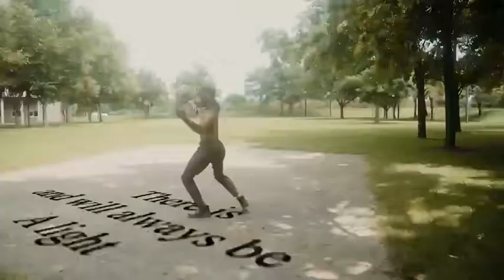Words Of Inspiration!🧘‍♂️🌺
A collaboration project made by me and Andrew! We sparked the idea of my motivational speaking and his camera skills. Using some of my original quotes from the book I’ve been writing since 2012 called “I.M.I. (Inspire, Motivate, Impact)” to make the video, I could not have done this without my friend. We decided to make this project come true! We enjoyed making this project, and we hope that you enjoy it just as much as we did!🧘‍♂️✨💜
I.M.I. (Inspire, Motivate, Impact)
Camera Guy- @andrew_lubansky
Dancer and voice quotes- Jose Brooks